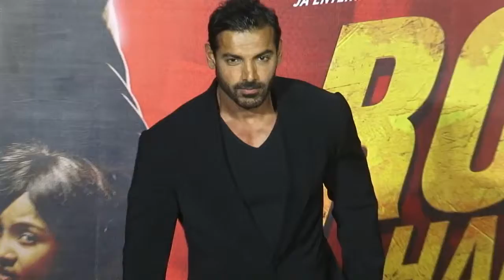‘Sequels’, that fails to impress this year | Yearender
There is an old proverb that ‘Opportunity knocks only once’ but for the filmmakers of Bollywood this saying doesn’t hold true always as they do get opportunities to make good money out of the same franchise over and over again. 2016 had many movies who have proved their worth but there were various sequels and franchises also which bombed at the box-office this year.